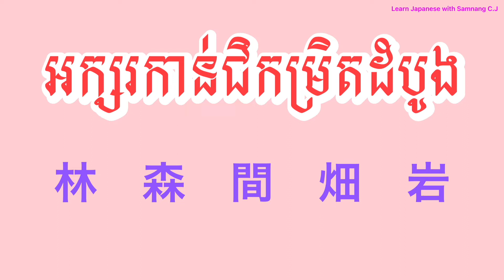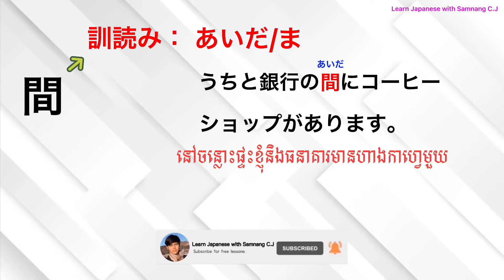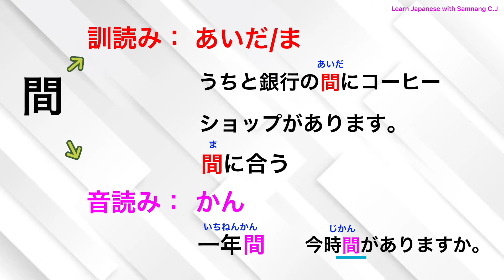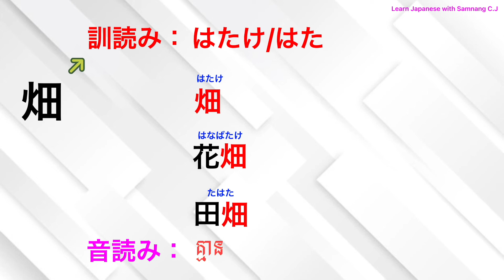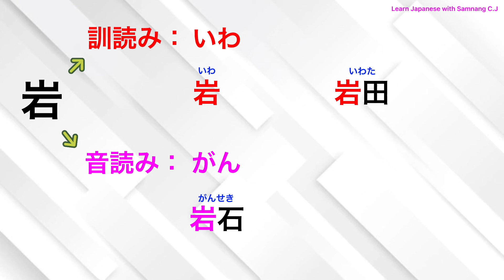រៀនភាសាជប៉ុន, អក្សរកាន់ជិកម្រិតដំបូង(基本漢字) មេរៀនទី៨ | Learn Japanese, Basic Kanji, EP8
រៀនអក្សរកាន់ជិ៥បន្ថែមទៀត។